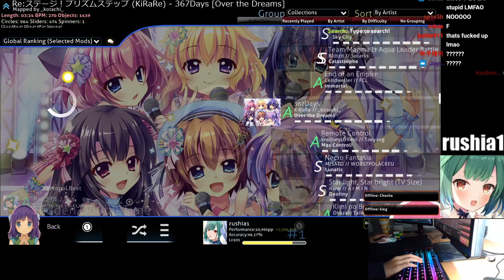[9.06⭐Live] rushia1 | KiRaRe - 367Days [Over the Dreams] +HDDT 96.19% {755pp 4❌} - osu!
// -=- User info
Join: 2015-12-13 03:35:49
PP: 21075.4pp

// -=- Play info
Score: 39111335
Combo: 1336/1941x
Accuracy: 96.19%
Misses: 4x
Mods: +HDDT
Rank: A
PP: 755pp